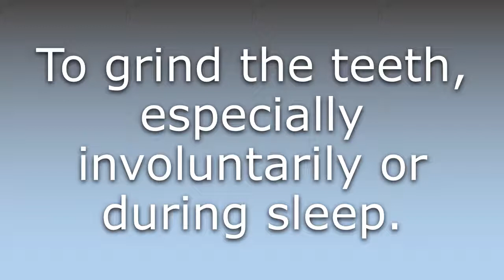What does Brux mean?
What does Brux mean in English? Learn the meaning of Brux.